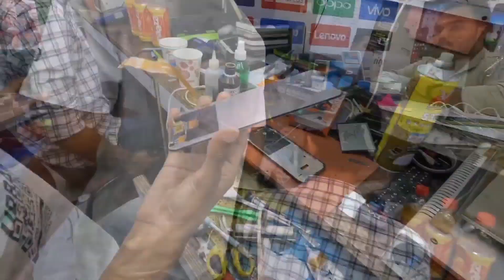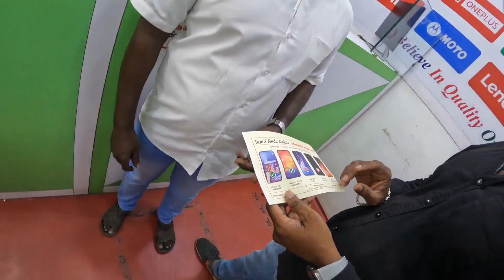1 ரூபாய் ku Display va😱Apple Watch Free ah😍Evalo Gift ah da🥵@tamilnadumobile4699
Hi BVF,
  This is a promotion video of Multi brand mobile service center named TAMILNADU MOBILE SERVICE CENTRE located in Gandhipuram, Coimbatore

       ADDRESS:
             384,Shop No.3 , 7th STREET, Cross
             cut road,Gandhipuram,Coimbatore-641012